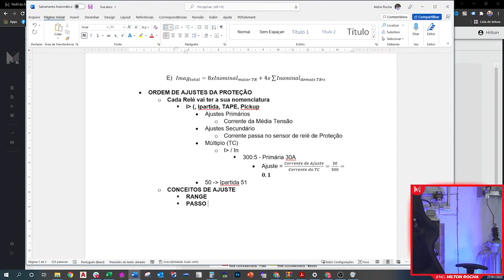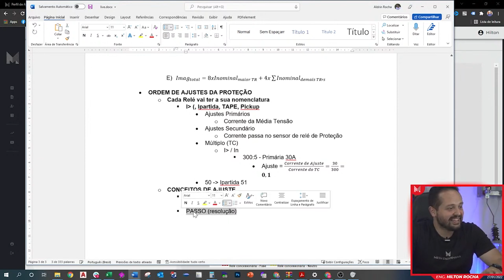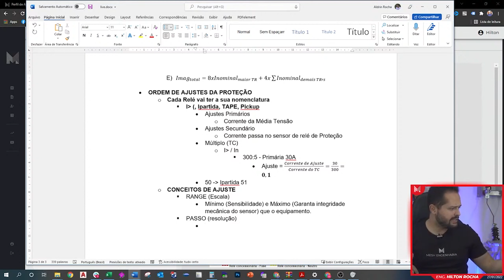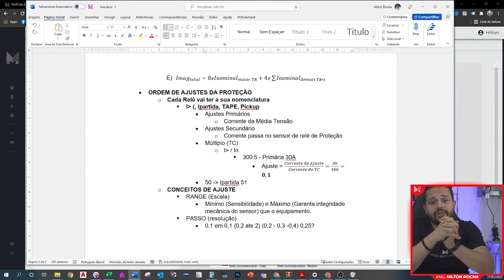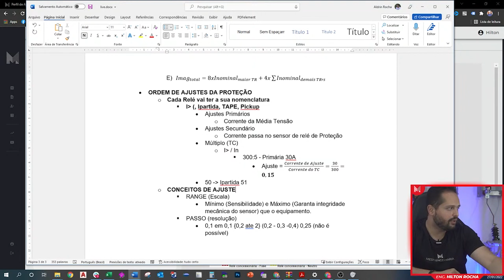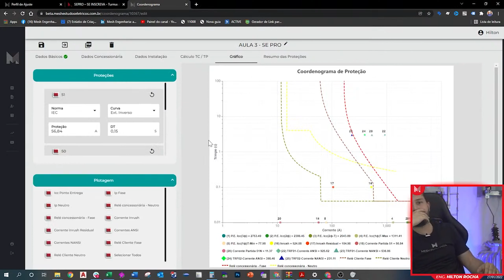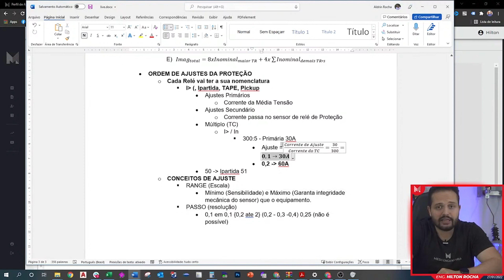Range e Passo de Relés de Proteção